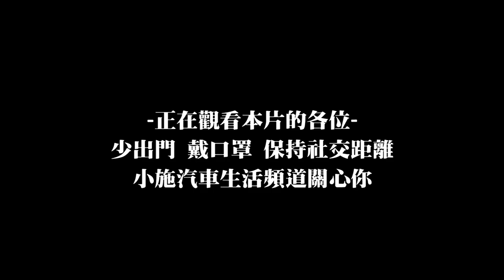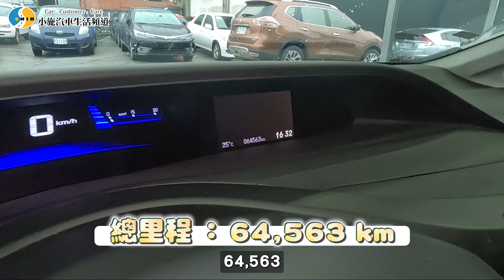【你要賣多少 EP64】慘!鈑件能補救真的不要切割！/2015 Honda Civic 1.8 VTi-S